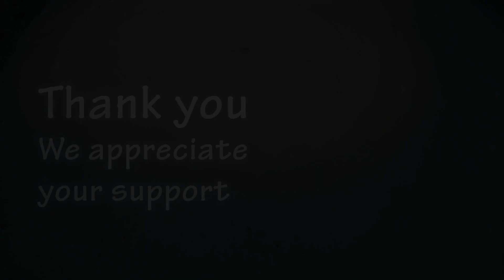SAILING kids - No phones? - Ep 57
Sailing kids - No phones?
“PUT THE SCREENS DOWN!” is a common cry aboard our boat.  We thought that going sailing would be a chance to reduce screen time, but unfortunately even here in the paradise of west Fiji, cellular wifi is very efficient, easily accessible and very reasonably priced. (It’s cheaper and better than NZ)
Part of the problem is that the boys want to keep in touch with their friends and catching up online is the 21st century way of sending a letter. Trying to keep the balance of catching up verses abuse of screen time with endless games of Fortnite is an ongoing problem.
However, once forced outside into the light of day the boys find their skin doesn’t turn red and blister, instead the creative juices start to flow and they come up with games to amuse, stimulate and challenge. It also allows them to take risks that will build confidence and instil resilience that will be essential for success and happiness later in life.
Music
Cricket Farm – Bending spoons

Thank you to Hayley Robertson and Ben Sarten and  for additional footage.

Follow us in real time on Instagram

Never stop wandering, never stop wondering.